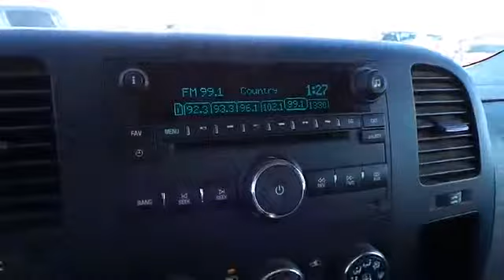ext cab 1500